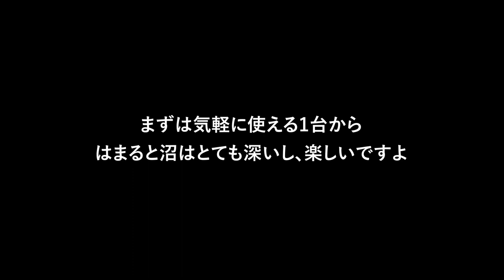Small Trimming Plane: How to tune up and use (subtitled)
This is a way to master the trimming plane. You can cut it cleanly by flattening the sole of the plane body. It takes just a few minutes. This plane has a metal body, so once flattened, it can be used for a long time. And you will be able to adjust the blade with a little trick. It is better to use a mallet for adjustment.  You can enjoy it when trimming the dowels and end grain misalignment. It's an inexpensive plane, but it works. I think it's good for the first plane to try out.

The model I used has a spare blade, so it is easy to use even for those who are not accustomed to sharpening.
Model: Kakuri Replacement Blade Type Hobby Plane
Blade size: 1.0mm thick 26.4mm wide
Never tried but might be used with a very similar Stanley Small Trimming Plane.

I made a hand saw guide which can be used as a shooting board to trim the end.

And then I made an accurate dowel jig using this hand saw guide. The jig needed to trim to the perfect length. You will see how I used the trimming plane at 12:43 of the video.

〈Contents〉
00:00 Checking the sole of the plane body
01:30 1. Flattening the sole
03:31 Want to have a little more delicate shavings
04:44 2. How to adjust the blade
06:13 Trimming dowels and end grain misalignment
06:59 3. Honing the blade

―― Beginner Projects: using Only a Drill ――